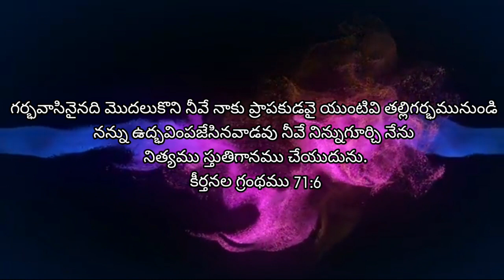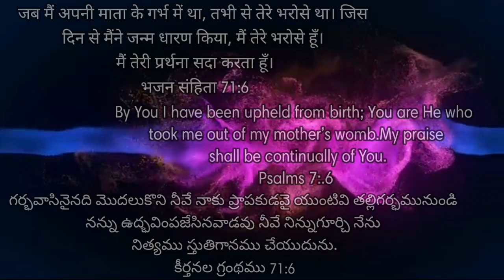5th Jan'23 || Today God's Promise || ఈ రోజు దేవుని వాగ్దానం || Daily Biblical Devotion